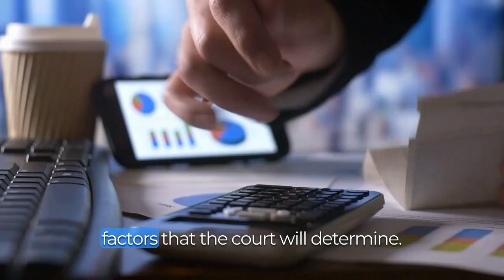Recent Changes to Wisconsin Child Support Laws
Wisconsin's child support is determined by statutes and administrative codes, with obligations continuing until a child turns 18 or 19 if they are still in high school, emphasizing the state's commitment to supporting children's education and well-being.Recent changes to Wisconsin child support law in 2018 aimed at enhancing equity in shared parenting scenarios, notably by altering how variable costs and "overnights" are calculated to ensure a fair distribution of child-rearing expenses.COVID stimulus checks' protection from seizure for child support debts in the second and third rounds underlines legislative efforts to safeguard federal relief funds from being diverted from their intended purpose of assisting families during the pandemic.‍Read the full article

O’Flaherty Law now serves over 105 counties across Illinois, Iowa, and Indiana. If you have any questions regarding a case or would like to speak to one of our attorneys after watching a LearnAboutLaw video, give us a call at or send us an email at to get in contact with someone from our team.